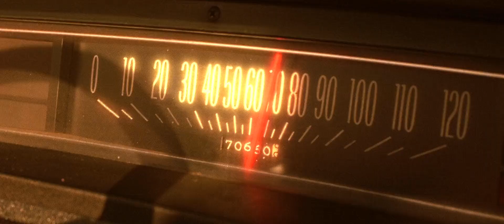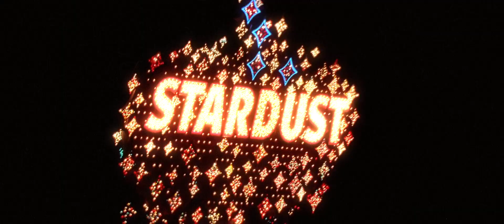Fear and Loathing in Las Vegas / Johnny Goth - Come 2 Me | before last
movie : Fear and Loathing in Las Vegas

song : Johnny Goth - Come 2 Me